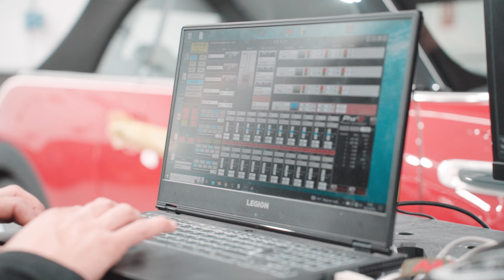El sonido de este coche no tiene nada de MINI 🤯 | ¡ CÓMO SUENA 🔊 !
El sonido que traía este Mini Cooper de serie dejaba mucho que desear 😏, por eso le hemos montado un sonido de primera 🔝, ajustándonos al presupuesto del cliente.
Con este kit de  @GLADENMOSCONI   junto a nuestra instalación y ecualización premium hemos conseguido que este Mini suene a Grande 🤩. Quédate hasta el final del video y siente la diferencia del sonido.

 💡Recomendación: Utiliza 🎧 audífonos para vivir mejor la experiencia.
 🔴 Os leemos sus impresiones en los comentarios.